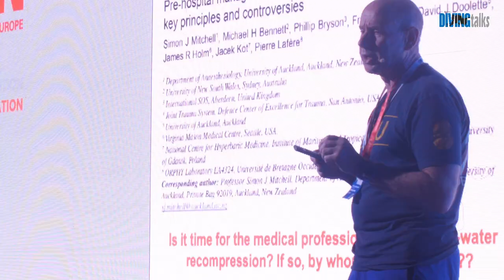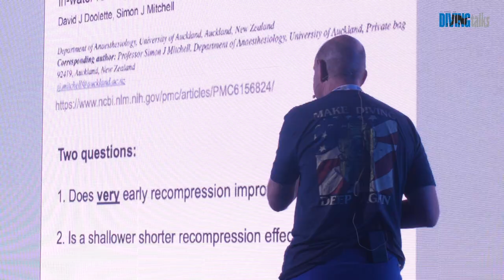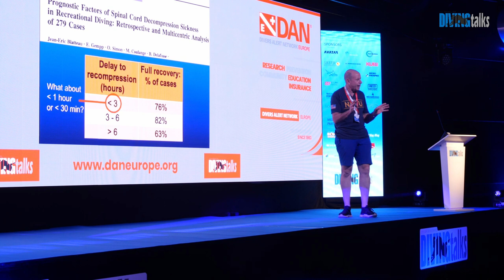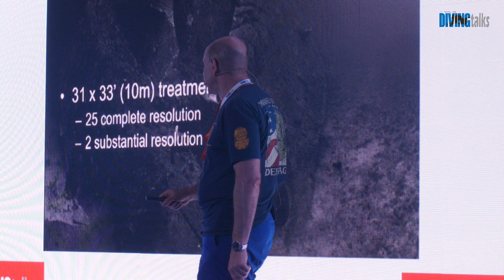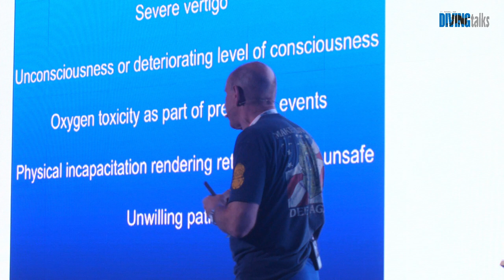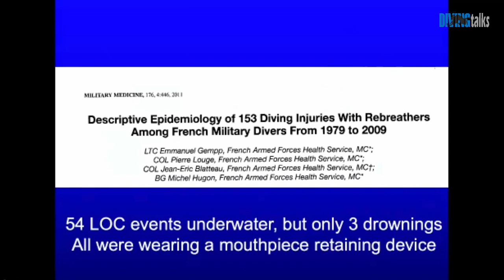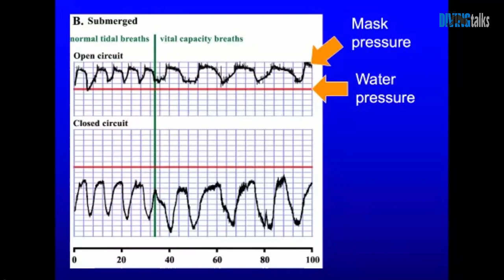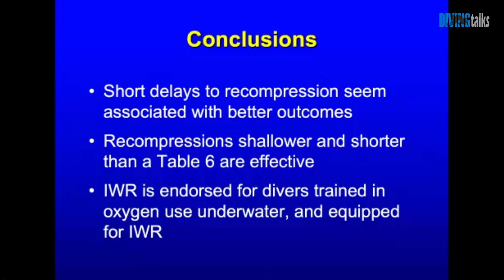Simon Mitchell - Should divers treat DCS in-water?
It has always been controversial whether divers in remote locations should consider treating decompression sickness with in-water recompression. This presentation will discuss evidence for the efficacy of recompression instituted very quickly after symptom onset and at lower pressures than used in chambers, and for risk mitigations like full face masks.

Diving Talks - Portugal 2022 - Panel 10